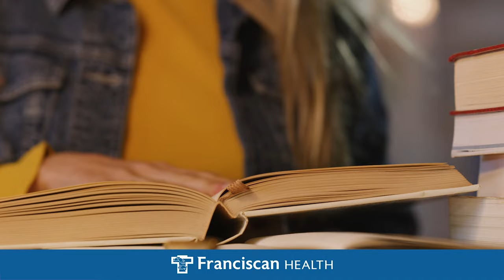Gynecological Care For 18-34 Year Olds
If I had known my cycle wasn't normal…It’s time to flip the page and stop thinking about the what-ifs. Because it’s easy to write a new story! Franciscan Health has convenient appointment times available with OBGYN specialists who can give you the answers you need. It’s never too early to start care with a trusted OBGYN who can be there for you now–and in the future.